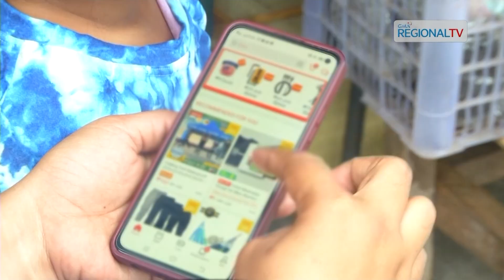Balitang Bicolandia: Pilipinas, numero unong may pinakadakol na insidente nin Online Shopping Scams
Pilipinas, numero unong may pinakadakol na insidente nin Online Shopping Scams basado sa 2023 Asia Scam Report; Mga lakdang tanganing maibitaran na mabiktima nin panloloko online, pig-pagirumdom kan RACU